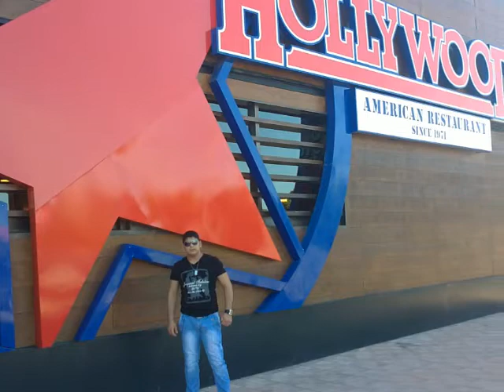bernat new hit Mazen :P 2013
skype versai4eto